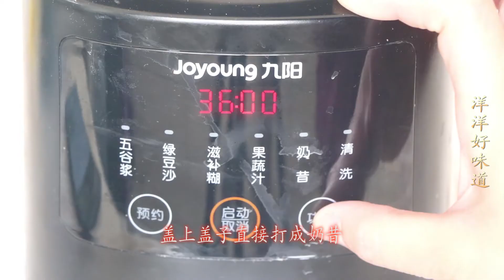天冷了苹果不要直接吃，加3个鸡蛋，教你想不到做法，营养又健康【洋洋好味道】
天冷了苹果不要直接吃，加3个鸡蛋，教你想不到做法，营养又健康

大家好，我是小洋，我是一个热爱美食的人💖
每天分享各种好吃的教程，绝对有你热爱的那一款。

生活就是柴米油盐酱醋茶，充满烟火气的日子才叫生活~
我爱美食爱烹饪，做饭就是我的生活态度并享受其中~
欢迎留言，每一条评论我都会认真看的~